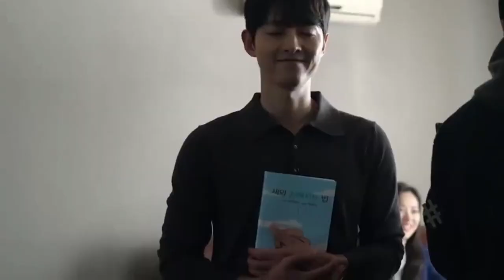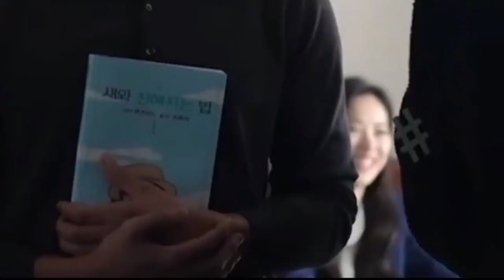GITU AJA UDAH ROMANTIS || SINGKAT CERITA SONG JOONGKI TENTANG PERTEMUANNYA DENGAN JEON YEO BIN